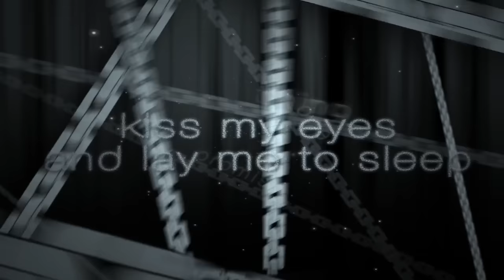[MMV] Pandora Hearts - Unchained (Big Contest 2015 2nd Place)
Big Contest 2015.
Awards:
2nd place - Best video overall
2nd place - Best design of visual effects
2nd place - Best drama video
1st place - Best manga video

Information
Anime: Pandora Hearts (manga)
Program: Adobe After Effects CC

I started this project with one idea on my mind. I wanted to make a MMV like I've never seen before, following one rule -
no image shall be left static. Original plan was to focus just on animation, camera movement and mood of the song. However, along the way, I started following the story of manga. If you are not familiar with Pandora Hearts you might find this video meaningless. Unfortunately video length was limited by length of song, but even though it's short compared to other AMVs and MMVs, I put a lot of effort in it and I am fully satisfied with outcome. I hope you can enjoy watching it as much as I enjoyed making it!